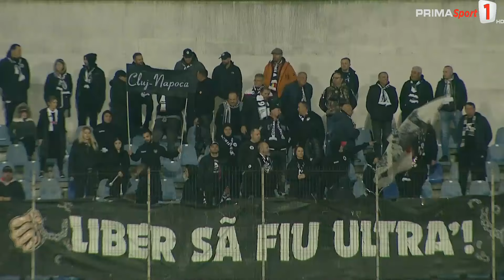REZUMAT | FC Botoșani - U Cluj 1-2. Liderul profită de eliminarea lui Adams și întoarce rezultatul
Superliga, etapa a 14-a

FC Botoșani - U Cluj 1-2 (1-1)

Au marcat: Au marcat Bodișteanu 4 / I. Cristea 45, Miranyan 88

Echipe de start:

FC Botoșani: Anestis - Diez, Sadiku, Miron, Pavlovic - Aldair, Francisco Junior - Friday, Ongenda, Bodișteanu - Fulop

Rezerve: E. Pap, D. Gabriel, Kaprof, E. Lopez, Matricardi, Z. Mitrov, Mouaddib, Pănoiu, Petro, Șeroni, Țigănașu

Antrenor Liviu Ciobotariu

U Cluj: Gertmonas - Boboc, Masoero, I. Cristea, Chipciu - Simion, Bic, Ov. Popescu, Berto - Thiam, Blănuță

Rezerve: Gorcea, Bota, Codrea, Lasure, Miranyan, Mitrea, Nistor, Oaidă, Oancea, Rață, A. Ștefan, Tchassem